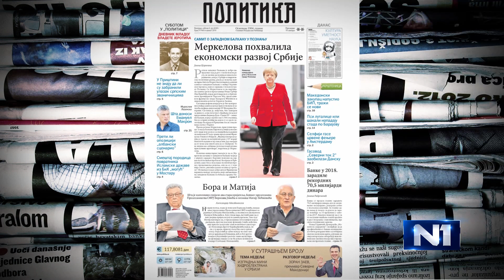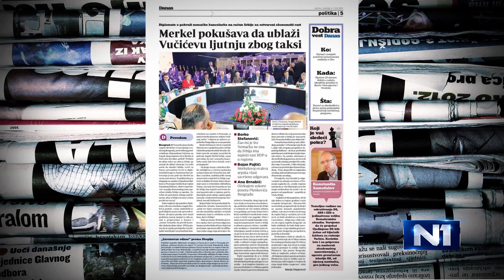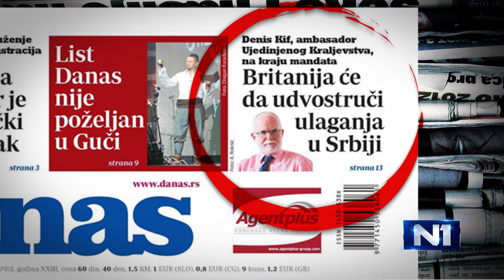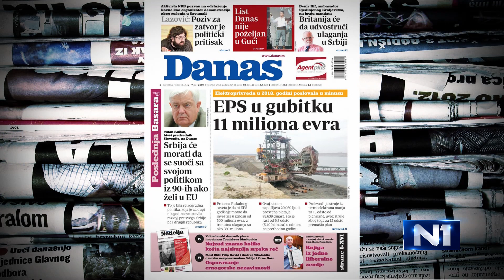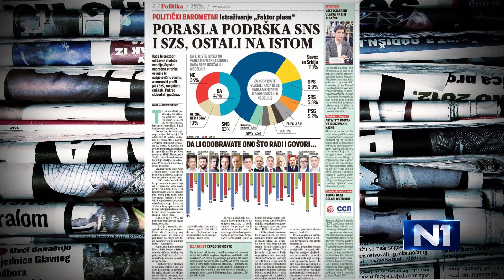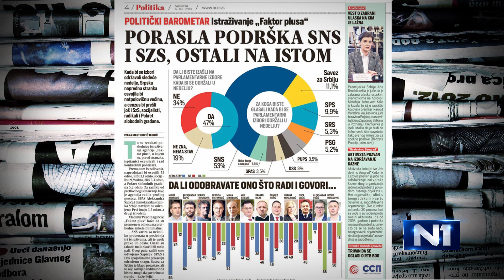Miroslav Aleksić: Besmisleno se troši novac kao da smo rešili sve probleme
Živimo u zemlji potpunog besmisla, kao da smo bogataši koji su rešili sve svoje probleme i sada bacamo milione na besmislene projekte - gondole, fontane… Tom Goranu Vesiću je ostalo još samo da predloži da se napravi podmornica do Novog Sada i uvede redovna linija, rekao je narodni poslanik i potpredsednik Narodne Stranke Miroslav Aleksić.